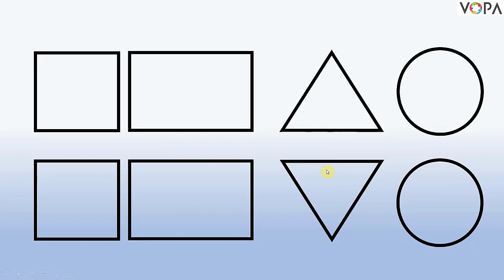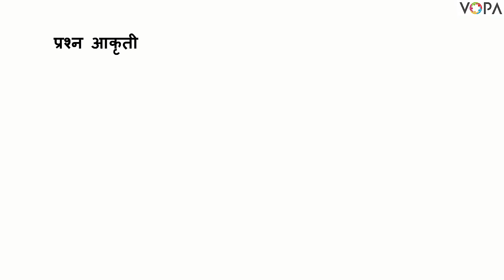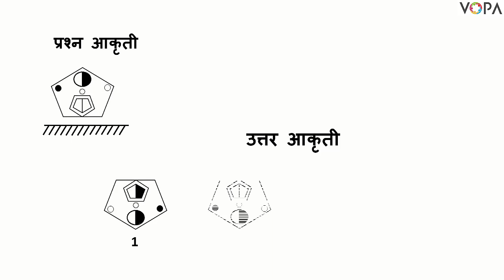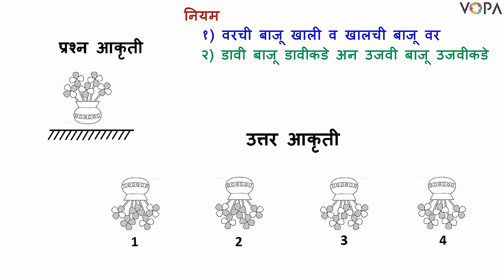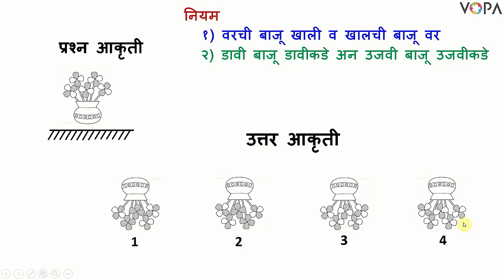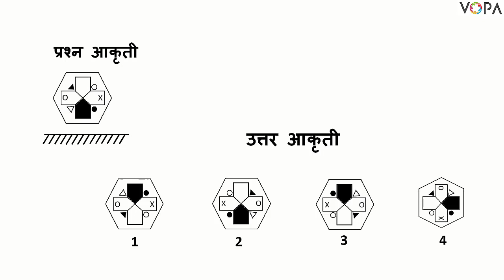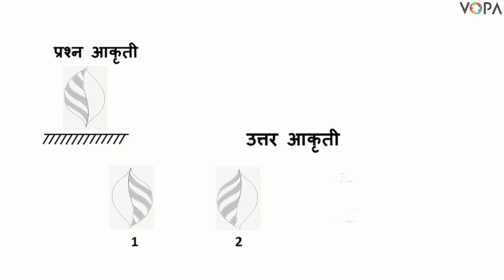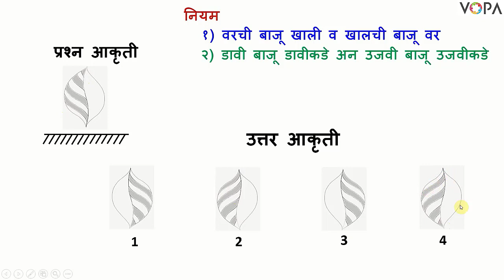8th | बुद्धिमत्ता | शिष्यवृत्ती परीक्षा | जलप्रतिबिंब | आकृती | V4 | VSchool